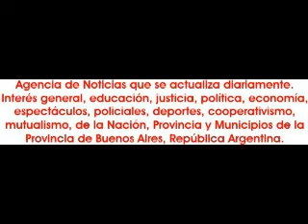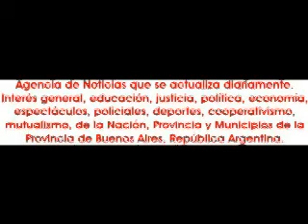2013-11-25. Love For Dance. Instituto Mishaela Nazlí.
El 25 de noviembre de 2013, Mishaela Nazlí presentó en el auditorio del club General Sarmiento, de San Miguel, la muestra anual de su instituto de danzas árabes, denominada "Love For Dance".
Tuvo la actuación además de Mishaela Nazlí y sus alumnas; de las alumnas del centro Shamsia Shazady; de Shaira Nadima y su ballet Destellos del Nilo. Rosana Coria con su ballet Amani Zareen de Rosana Coria. Samira Hazna con sus alumnas. Zagira Mahir. Aima Bellydance con sus alumnas. Naim Khaled con su ballet del instituto de danzas árabes Isis. El Ballet Dedance. Alejandra Galvan con Alberto Figuerosa y sus alumnos. Cristina Lobo y Revolución Dance. Amani Mahaila du Soleil. Rocío Bellydance de Inst. Zulaikha. Los Bandoleros d' Kaye. María Shams.